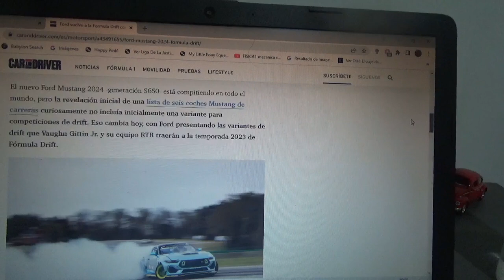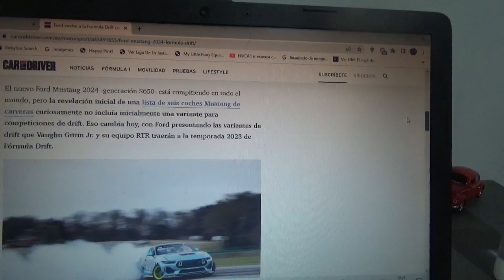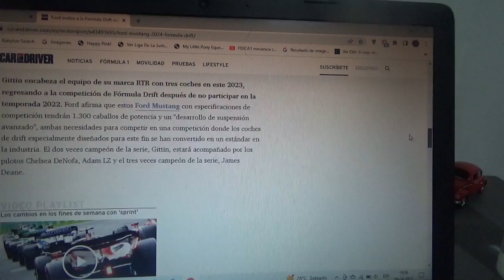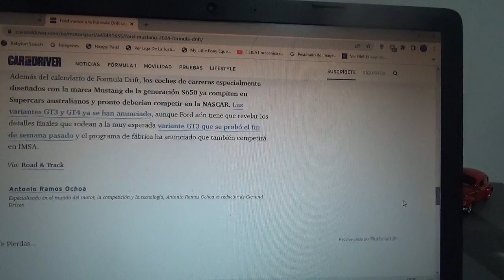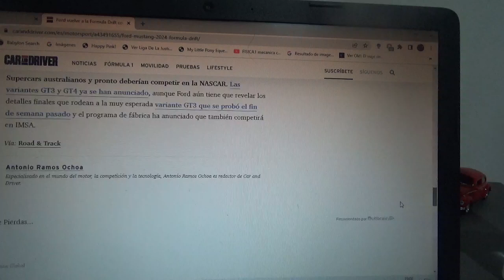Ford regresa a la Fórmula Drift con su nuevo Mustang 2023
Será conducido por Vaughn Gittin Jr. quien además regresa a las pistas con su equipo RTR con la nueva generación del clásico pony car